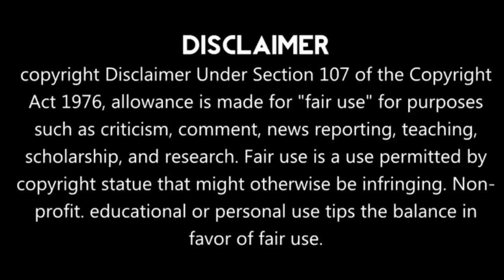PART 8 // Runaway Bride drama explained in Hindi / Urdu